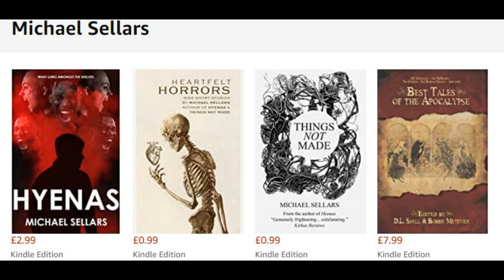Short Intro - Michael Sellars chats about his writing – short stories and his debut novel Hyenas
Myself and Steve Evans chat to Liverpool based Michael about his writing career – short stories and his debut novel 'Hyenas' -  all things horror related…

Michael Sellars was forced to begin writing stories as a child when Liverpool’s libraries struggled to satisfy his appetite for horror, fantasy and science fiction. He has contributed stories to All Hallows, Murky Depths, Nocturne, Fusing Horizons, Morpheus Tales, the Best Tales of the Apocalypse anthology from Permuted Press and the From the Trenches anthology from Carnifex Press.

Uploaded by Isabella & Sophia Melia

REPRESENTED BY
THE LIVERPOOL LITERARY AGENCY